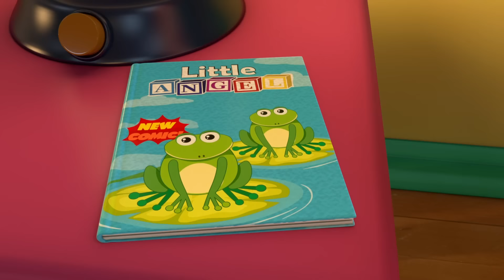Горячо или Холодно?🥵🥶 | Развивающие Мультики Для Детей | Little Angel Русский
Текст Песни 📄🎶
Краб красным стал, стал, стал,
Ведь песок горячий.
В сандали мы скорей
Ножки свои спрячем.

Ведь песок горячий.
В сандали я скорей
Ножки свои спрячу.

Стал синим краб, краб, краб,
Он в холодном море.
Скорее выбегай,
Не то наступит горе.

Смотрите все, все, все,
Море отпупает.
Спасай же краба ты,
Игрушка уплывает.

Стал красным краб, краб, краб,
На солнце жарко было.
Найдём мы тень, тогда
И ожоги не страшны нам.

Ожоги не страшны нам.

Ведь песок горячий.
Ножки свои спрячу.

Ведь песок горячий.
В мои сандали ты
Ножки свои спрячешь.

Но ветер вдруг подул,
Зонтик улетает.
И папа вновь, вновь, вновь
Зонтик наш спасает.

Всё без зонта нагрелось.
Исчезла тень, тень, тень,
Куда же она делась?

Список Песенок 🎶
00:00 Учимся Различать Горячее и Холодное
03:40 Колыбельная Для Малыша Саши
07:38 Играем В Доктора
11:05 Я Хочу Быть Как Папа - Песенка Про Папу
14:37 Учим Правила Безопасности Дома
18:31 Колеса У Автобуса - Скорая Помощь